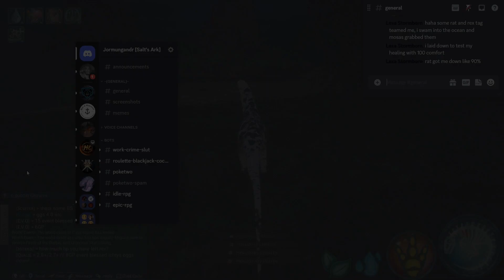apa adventures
some clips of life as an apa on thundering kingdom